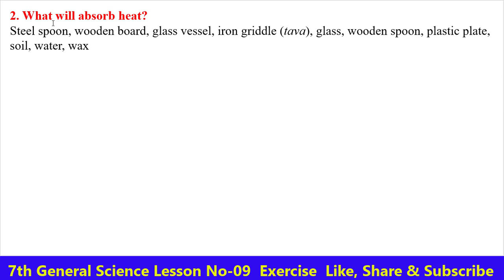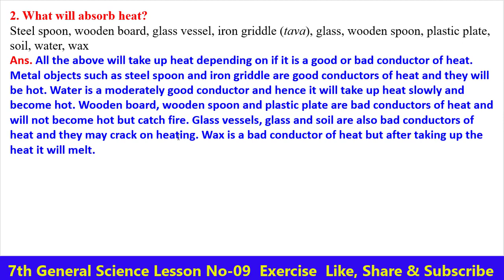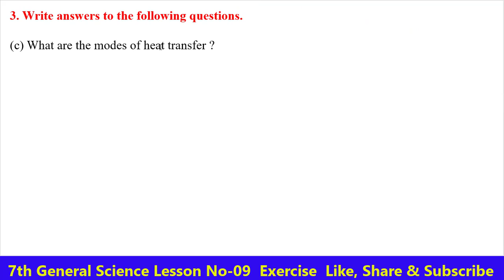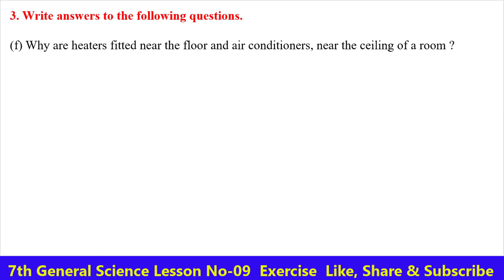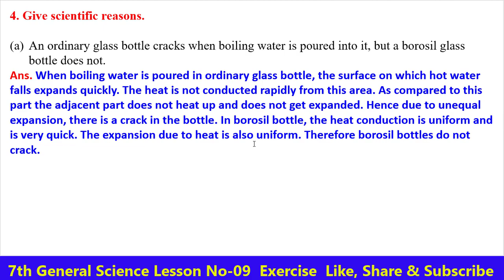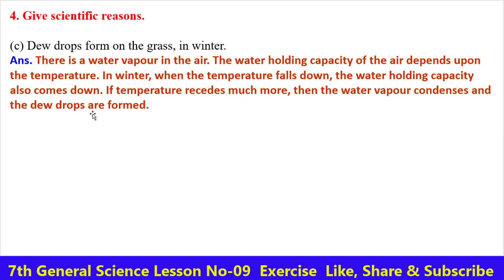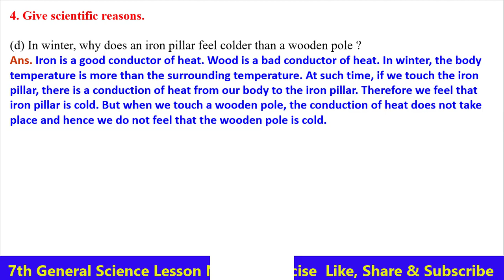Q.A.(Exercise) Lesson No 09-Heat Class 7th General Science English Medium Maharashtra Board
Hello Friends

class 7th General Science Lesson No 09-Heat